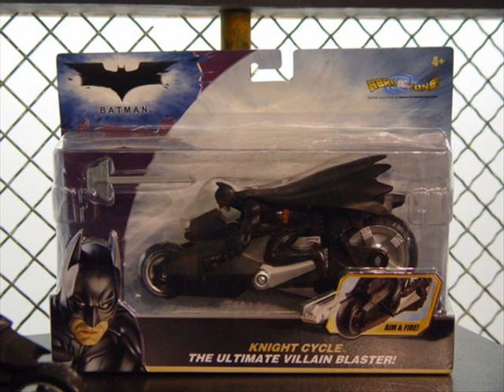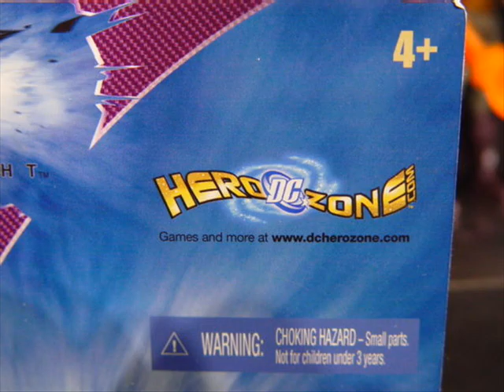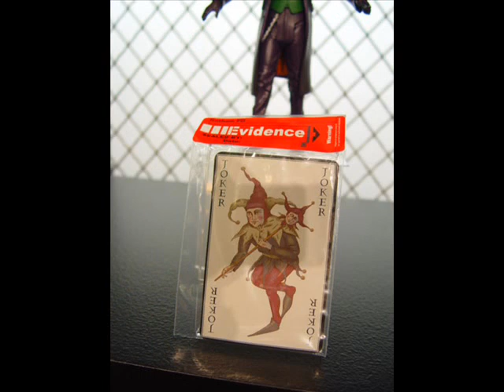The Dark Knight Action Figures Revealed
The action figures in "The Dark Knight" are revealed at the 2008 U.S. Toy Fair.